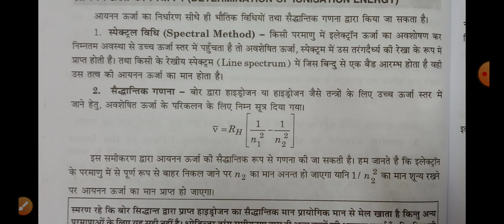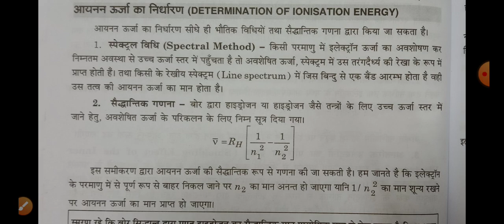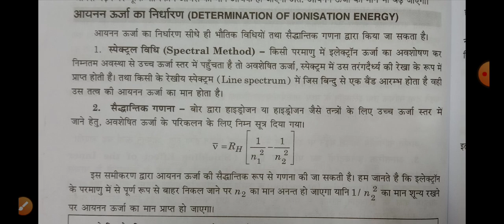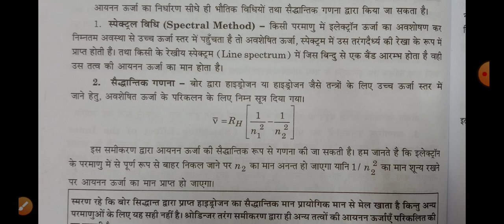Determination of Ionisation Energy